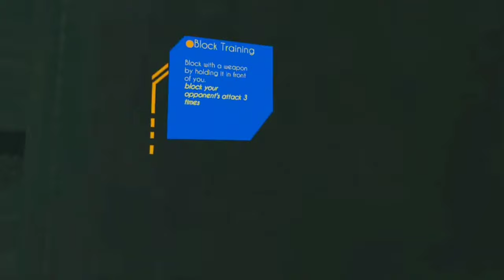THESE GOBLINS ARE RUTHLESS IN VR (Battle Talent VR)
Watch me destroy goblins and skeletons! in Battle Talent in VR

If You Want To Play with me:
✪ Xbox - Throped
✪ Oculus - Throped

ADD ME ON XBOX and Oculus: THROPED
Virtual Reality Games
VR Gaming Experience
Oculus Rift Gameplay
HTC Vive VR
PlayStation VR Games
VR Horror Games
VR Multiplayer
Immersive Gaming
VR Adventure Games
VR Simulation
Best VR Experiences
VR Gaming Tips
VR Game Reviews
VR Gameplay Walkthrough
VR Indie Games
VR Gaming Headset
VR Content Creator
VR Challenges
360-Degree VR Gaming
VR Gaming Community